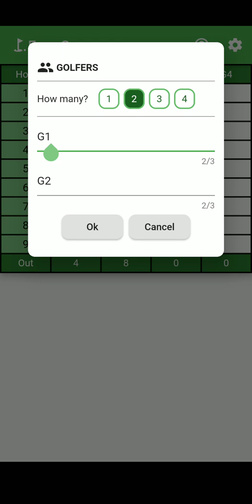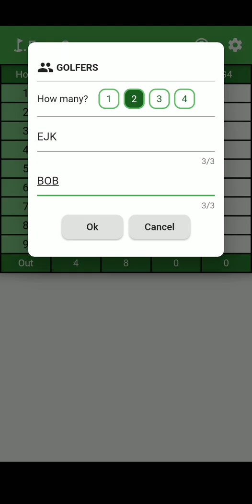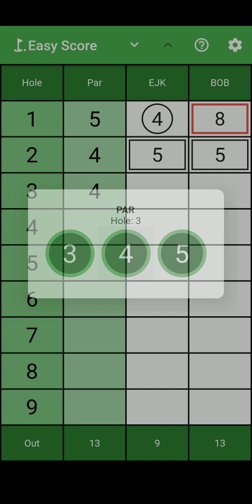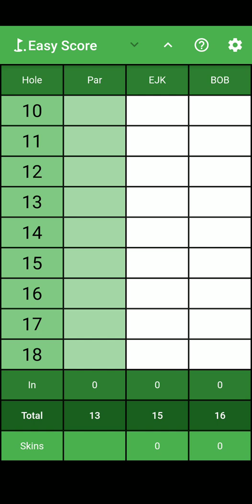EasyScore 1.0 Interactive Golf Scorecard mobile app (IOS and Android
Shows you how to use the EasyScore mobile app for scoring your golf round.  Links for apps below.

I created this app because I love golf and technology. Here is an overview of the features.
- No ads
- Supports  1 to 4 players,
- 9 or 18 holes.
- Running calculation of totals and skins by golfer
- Designed to be used while you are on the course
- Visual decorations of birdie and boogies
- Can start scoring immediately and change settings as you go
- Send and save features coming in the future
- FREE (for now)